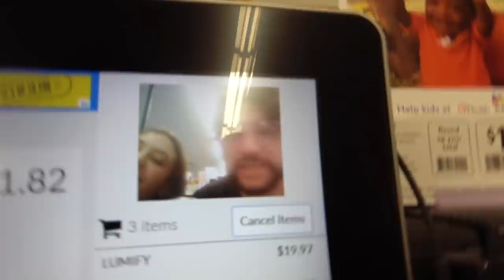24 HOURS TREATING OUR PUPPY LIKE A REAL BABY!!!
24 HOURS TREATING OUR PUPPY LIKE A REAL BABY!!! Today we are treating our dog Memphis like he is a REAL BABY!! Since finding out
Terra is pregnant everyone needs to get in a little practice. WE buy him doggy diapers, baby pacifiers, real baby food, real baby bowls, bibs, toys and we give him bath time with a super cute rubber ducky!! It goes a lot better then we thought. Our Puppy Memphis was the perfect pet to practice our Baby Skills on. He gets a little crazy during bath time, but then falls fast asleep right after!  Here are some other fun pet videos of ours!!

FOLLOW US
    Terra  @smellybellymom
    Jesse @smellybellydad
    Jayla  @jayjay_ofishal
    Aydah@adydah_ofishal
    Rory's @rorykate_ofishal
                   aydah_ofishal123
                   tmoney278
                    jessevee278

FUN FACTS